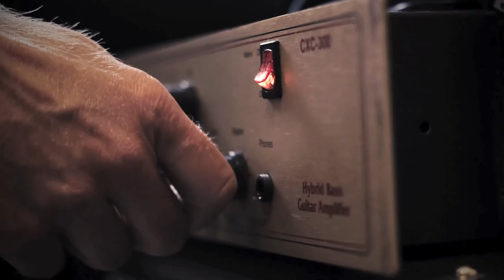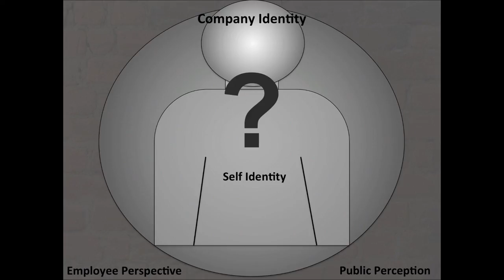Adam Felesky Scholarship Competition 2014 (Winner)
Geordie Stewart won the $30,000 Adam Felesky Scholarship competition with this video.

Participants were asked to answer this question: "In business today, more time and resources are being spent on creating the 'right culture.' What is a culture of a business? How is it measured and what are its associated benefits? How do you foster one that achieves positive results?"